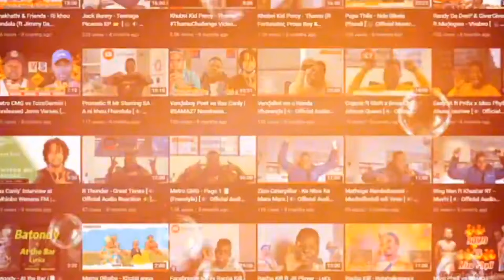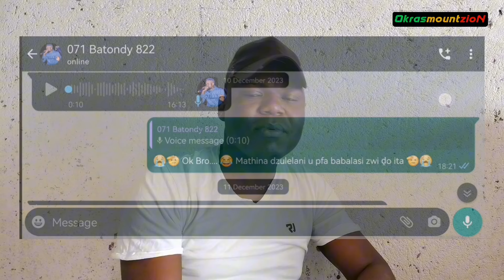350 [ 🔊 Official UNRELEASED SONG Reaction 🔊 ]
🚨 OkrasmountzioN Rap Massive2024 Beef ❗ NB❗ reaction rapreaction punchlines venrap 🚨